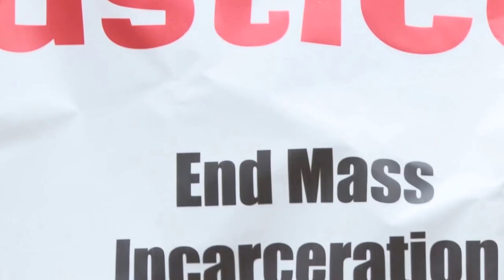Decarcerate PA kickoff march to Harrisburg